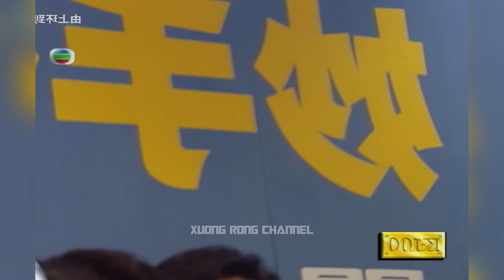Hậu trường quay phim Bàn Tay Nhân Ái |Ngô Khải Hoa | Lâm Bảo Di | Thái Thiếu Phân